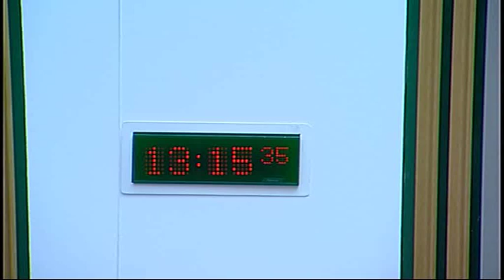Justice Sub-Committee on Policing - Scottish Parliament: 19th March 2015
- Scottish Parliament Justice Sub-Committee on Policing. Agenda

1. Decision on taking business in private: The Sub-Committee will decide whether to take item 3 in private.

2. Armed police: The Sub-Committee will take evidence from—
Iain Whyte, Board Member, Scottish Police Authority;
Deputy Chief Constable Iain Livingstone, Crime and Operational Support, and Assistant Chief Constable Bernard Higgins, Operational Support, Police Scotland;
Derek Penman, HM Inspector of Constabulary in Scotland.

3. Work programme: The Sub-Committee will consider its work programme.